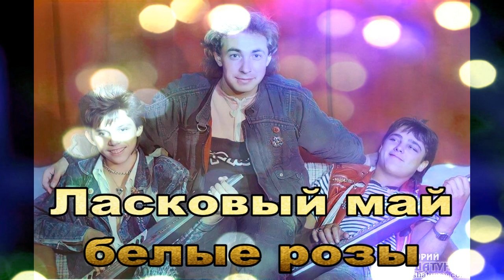"Памяти Юры Шатунова и Сергея Кузнецова"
Песня "Памяти Юры Шатунова и Сергея Кузнецова" Альбом: "Вспомни! Ласковый май" 2023 год . Автор и исполнитель песни: Крисевич Владимир Владимирович.Республика Беларусь.Песня без музыки и записана в домашней обстановке.